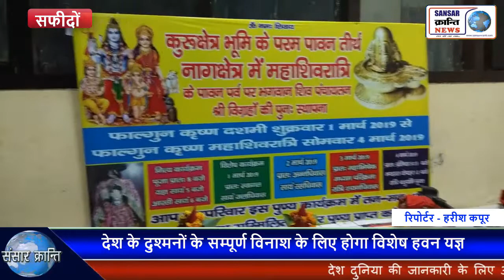सभी देशवासियों को संसार क्रान्ति समूह की तरफ से महाशिवरात्रि की ढेर सारी शुभकामनाएं...